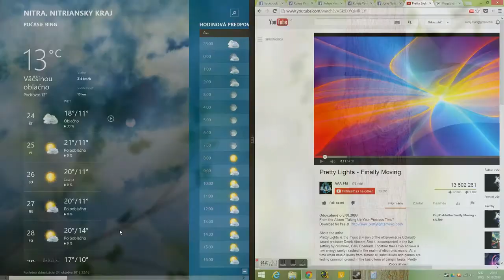Windows 8 Start is Awesome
You just have to get used to it :)